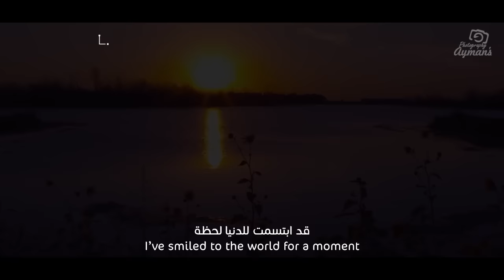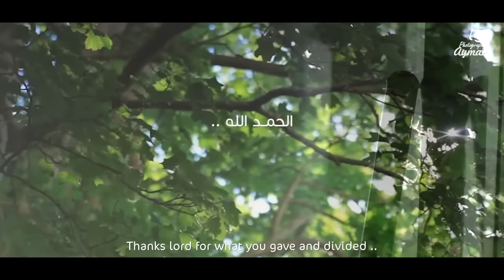خاطرة : طريق السعادة HD مترجمة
خاطرة بعنوان طريق السعادة مترجمة للغة الإنجليزية
من إبداع وإلقاء SMART
مونتاجي و إخراجي
♥ أتمنى أن تنال الخاطرة ع إعجابكم ♥
ـ خاطرة طريق السعادة ـ
قد ابتسمت للدنيا لحظة .. وشق لي طريقا نحو السعادة ..
ايقنت حينها اني اسعد انسان .. وبت ارقب المفاجات المتتالية ..
سنحت لي اجزاء لا احصرها .. جميلة الالوان .. وبراقة مزدان ..
وكانني ملك اعيش بجنة .. لحظات جميلة .. لم تكن كفيلة ان تستمر ..
لكنها ستبقى في صفحات الذكريات .. ممكن لاي بشر  في هذا الكون ..
في عالم المخلوقات الضعيفة .. ان يكسر شوكه .. وان ينزف دمه .. وان يمزق ضلعه ..
كيف كل هذا ؟! ولأجل ماذا ؟!
فقط لأنه انسان .. لانه ليس بطلا كما يحكي .. يريدونه كاملا مكملا .. و ملكا معظما .. ومفكرا مبجلا ..
يريدونه بكل الصفات الحميدة .. وصاحب لمكانة مرموقة ..
لا ريب في ان الجميع يريده .. والكل يجتهد ويسعى في سبيله ..
ولكننا نعلم علم اليقين بأن صاحب الكمال هو الخالق وحده ..
فكم من غني له من المال والجاه .. لكنه ليس بسعيد ..
ويمتلك قصرا واسعا .. ولكنه وحيد ..
وكم من فقير ليس الا قوت يومه .. وبيته صغير .. وعائلته كييرة .. مع كل هذا يقابل الناس بابتسامة ..
ودائما ما يردد بقول : الحمدلله